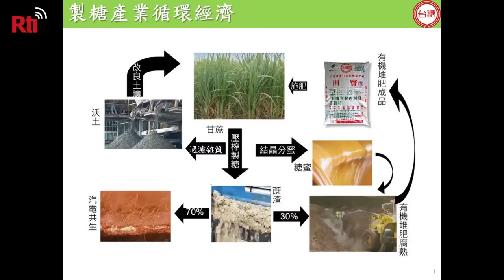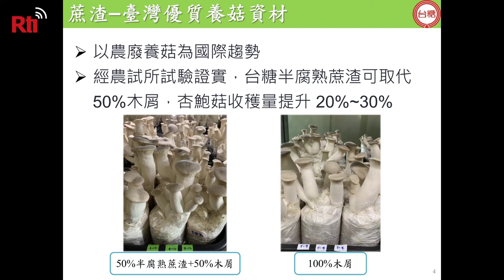Taiwan Sugar reuses sugarcane pulp to help grow mushrooms | Taiwan News | RTI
In Taiwan, you can often find street vendors selling freshly-squeezed sugar cane juice. This is a popular drink that some even say benefits the health.
But the leftover pulp from the sugarcane usually gets thrown away, creating heaps of trash. Now a state-run company has found a way to reuse the loads of pulp.